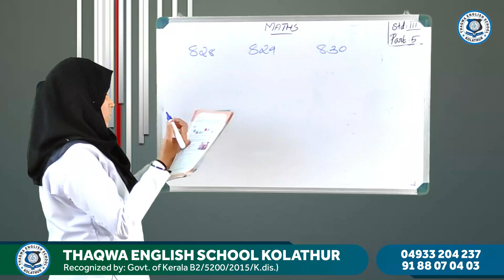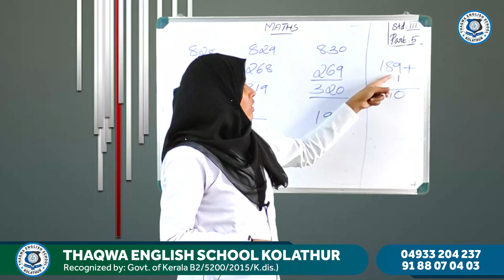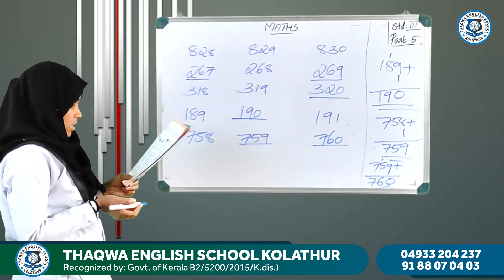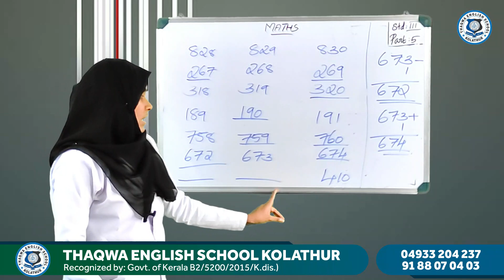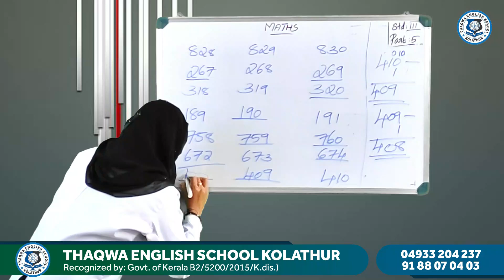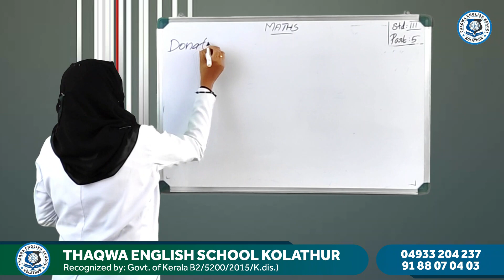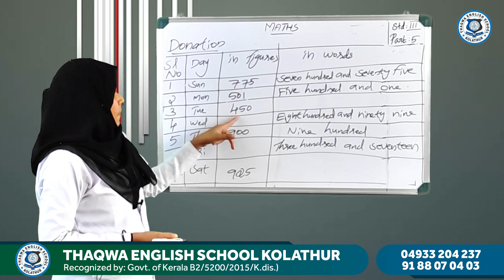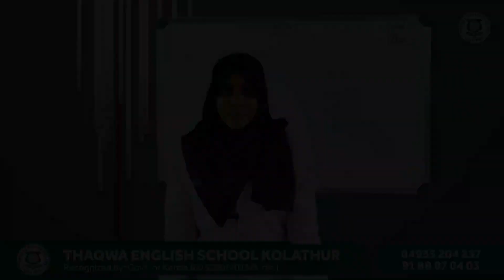Class 3 Maths Part 5 Rasheeda